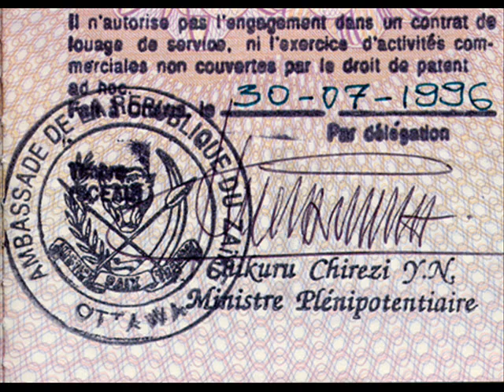Mazanatu my darling